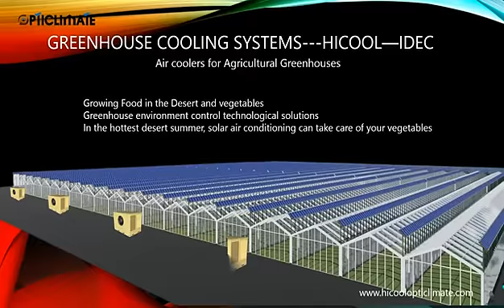Opticlimate FAO2 Greenhouse丨Can Vegetable Grow Healthily in Hottest Desert?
This air coolers is designed for agricultural greenhouses, applied in planting and breeding.
✔100% Fresh Air
✔100% Saving Energy
✔0% Carbon Emissions

A newly greenhouse cooling system makes it possible soilless growing even in harsh circumstances climates.

Even In the hottest desert summer, solar air conditioning of this FAO2 Greenhouse can keep cool of your vegetables.

The solar model, with off-grid microgrid, combines solar photovoltaics & battery energy storage, under management & controls to support cooling the greenhouse.

HICOOL greenhouse cooling systems is advanced, which can take care of the vegetable well and keep the vegetable in desert growing healthier and steadier.